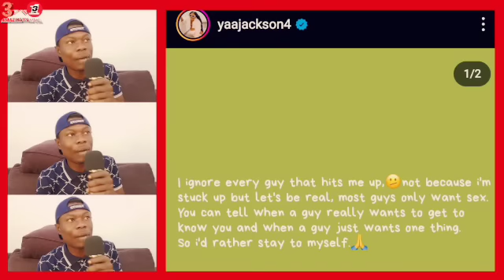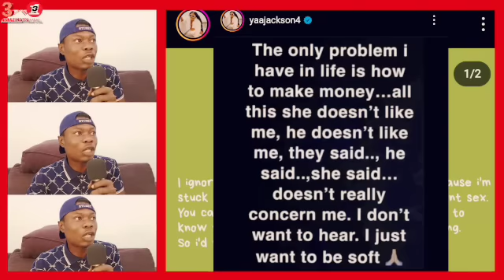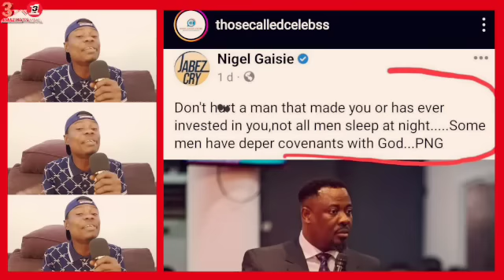Nigel Gaisie Agye Naniso As He Cúrsés His Girl For Running Aw@y With His Money, Ei Why Yaa Jackson